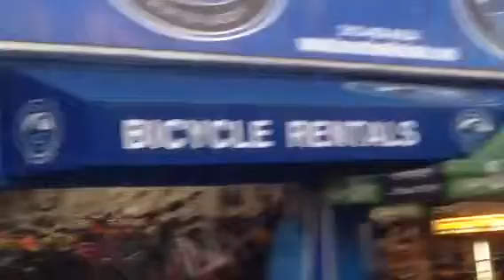Sunday evening Venice Boardwalk #2